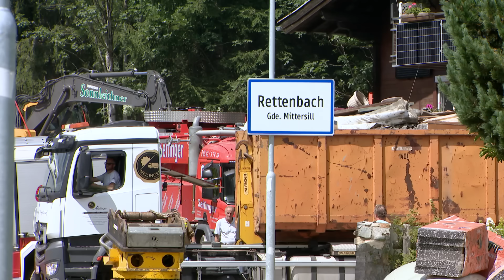Aufräumen in Mittersill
In der Nacht zum 18. August 2023 hat ein schweres, lokales Unwetter zu schweren Vermurungen im Mittersiller Ortsteil Rettenbach geführt, verletzt wurde niemand, aber der Schaden ist groß. Die Reportage von den Aufräumarbeiten in Mittersill.